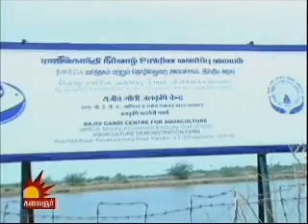cobia culture at rgca karaikal